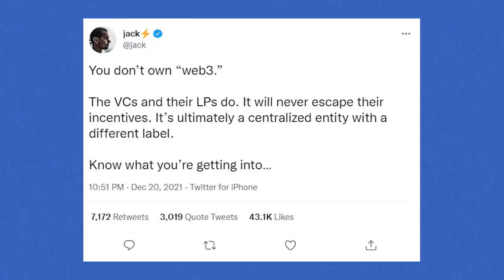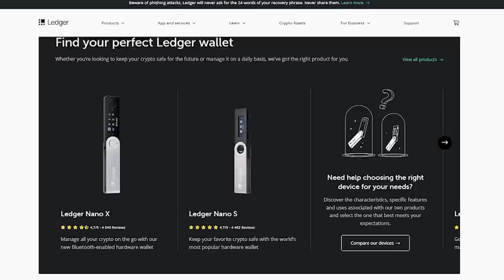Trump Hates Crypto, Jack Hates Web 3, Erdogan Launches Bid to Support Lira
In this extra special weekly round up, Mark and I are joined by "Hollywood" Jack Farley, welcome Jack!

We kicked things off with Trump's recent comments about crypto.  Despite his wife Melania launching an NFT project on Solana, it would seem he is not a fan!  Next, we moved onto Jack Dorsey's comments on Web 3.  We provided context about recent pushback of NFTs from the Discord and Ubisoft communities, and asked why this pushback felt so emotional.

Finally, we concluded by covering Erdogan's bid to prop up the Lira and compared it to some of the financial experimentation pioneered in crypto.

Happy HODL days all!
Ledger:

Combine a Ledger hardware wallet with the Ledger Live app to access all your favorite crypto services & DApps from one place. All that with the best security.

and make your crypto journey easier and safer.